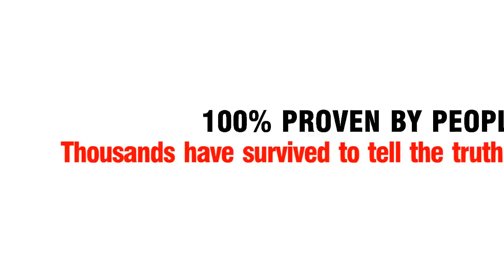My Video Pal - Template 1